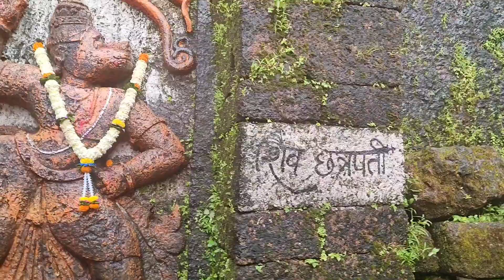Dategad || दातेगड ||Monsoon||Trek|| 4thvlog || travel with tanaji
दातेगड

नमस्कार मित्रांनो!
मी तानाजी पवार. स्वागत करतो आपल्या मराठमोळ्या युट्यूब चॅनेल वर.
मुंबई - दातेगड  -३३३ किमी
पुणे ते दातेगड -१७६ किमी
पाटण ते दातेगड - ६.६किमी

दातेगड पाहण्याचे ठिकाण :-
१) तलवारीच्या आकाराची विहीर.
२) महादेव मंदिर.
३) मारुतीची व गणपतीची शिलालेख.
४) पाण्याचे टाके.
५) वाड्याचे अवशेष.

राहण्याची व जेवणाची सोय:-
दाटेगडापासून १० मिनिट च्या अंतरावर हॉटेल आहे.
तेथे राहण्याची व जेवणाची सोय होईल.

Travel with Tanaji